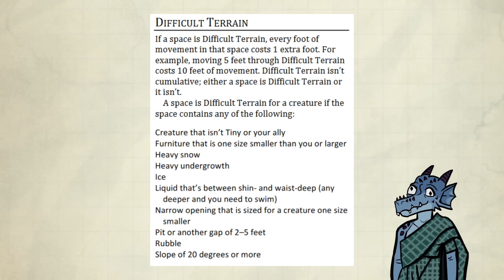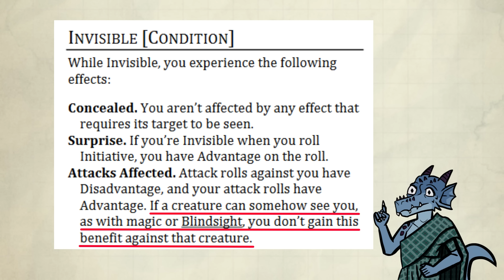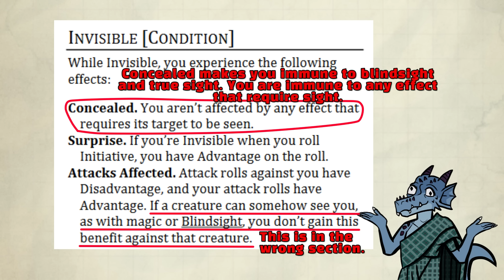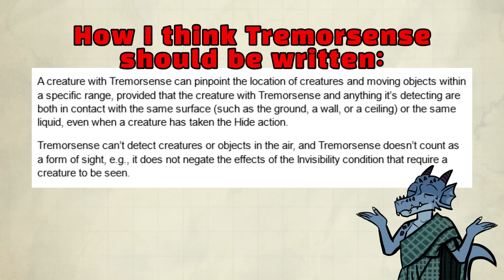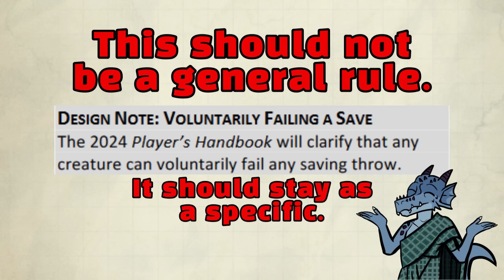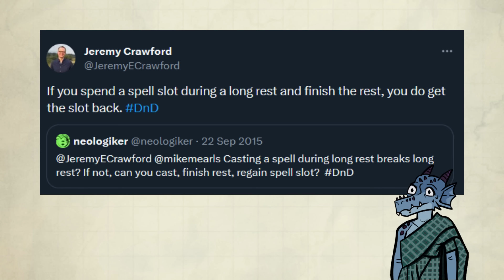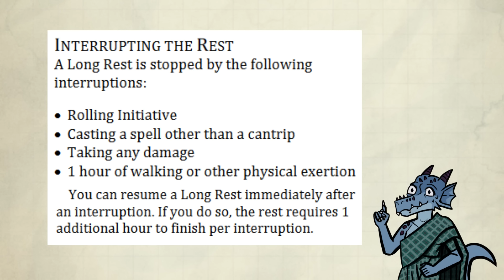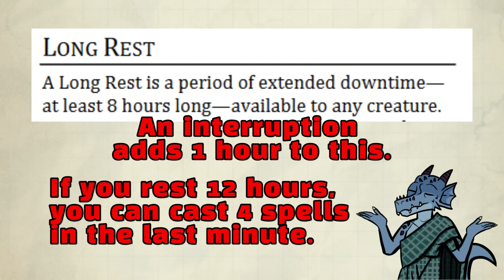This NEEDS to be FIXED in NEW D&D!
You need to follow the link and pay 1 dollar to get into the discord.